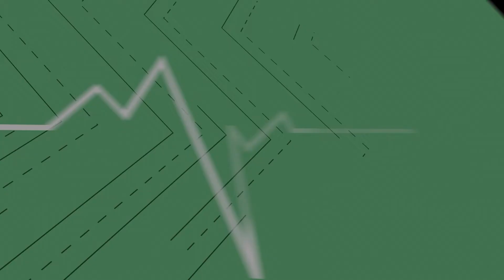GAMEEE ANJ*** - DEVOUR INDONESIA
Punten anak padepokan Mbah Play!
Kalian juga bisa support Mbah Play melalui link donasi dibawah ini

BOT COMMANDS:
!discord !donate !ig !mantan !monitor !nama !pacar !peripheral !sensitivity !spec !tiktok !wingman
Buat kalian yang mau main bareng pastiin kalian join discord ya!!

Stacking keywords:
Devour
Devour indonesia
Devour indo
Devour indo live
Devour indonesia livestreaming
live stream Devour  indonesia
live Devour indo
live Devour indonesia
live stream Devour indo
livestream Devour indonesia